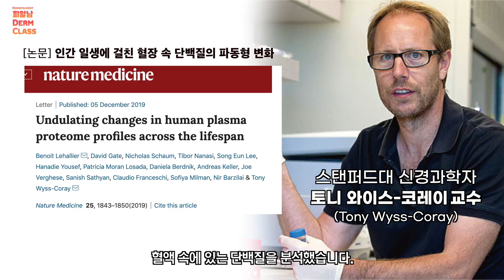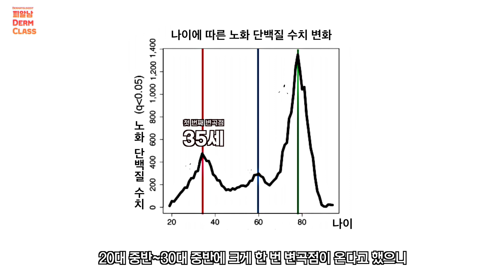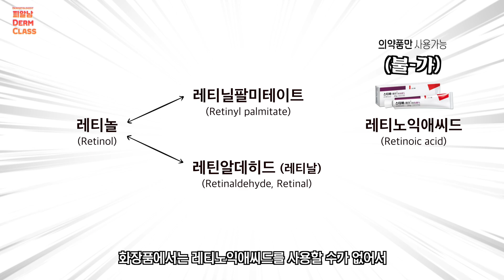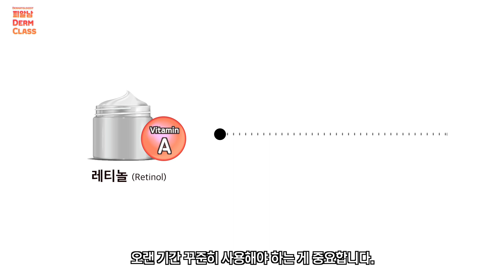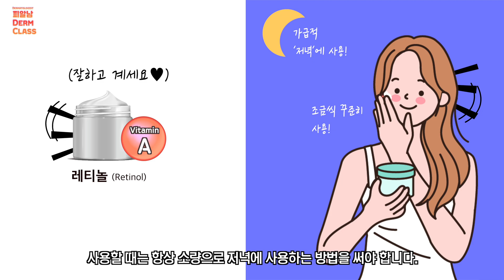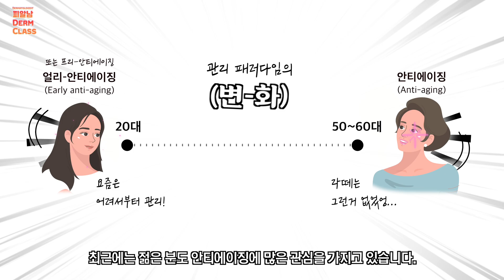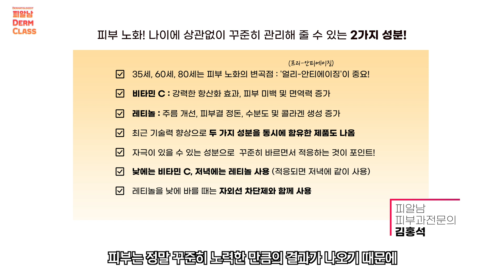피부노화 억제 + 항산화도 되는 아침저녁 스킨케어 루틴! (비타민C, 레티놀)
우리 몸의 노화는 자연스러운 현상으로 노화를 피해 갈 수 없습니다.
다만 그 과정을 더디게 하고 늦출 수는 방법을 찾아서
많은 분이 열심히 피부 관리도 하고 있습니다.
피부과에서 시술도 받지만
평소에 홈 케어로도 꾸준히 함께 관리해주는 것도 중요합니다.

과거에 비해 안티에이징에 신경 쓰는 연령대가 많이 내렸는데
미리 관리할수록 젊은 피부 상태를 더 오래 유지할 수 있죠.

여기 피부 노화 예방에 탁월한 두 성분!
비타민 C, 레티놀이 있습니다.

과거에는 같이 사용하면 자극이 심하다고 했지만
요즘에는 화장품 회사 기술력이 좋아지면서
두 성분을 함께 넣어서 자극을 낮춘 제품도 많이 출시가 되더라고요.

두 성분을 자극 없이 똑똑하게 사용하는 방법 알려드릴게요!

00:00 동시에 쓰면 피부노화 억제?! (알려줘용 빨리..)
00:25 급격하게 노화가 일어나는 ‘세 번’의 변곡점
01:19 20대 부터 피부노화 관리를 해야 하는 이유
02:24 피부노화 억제성분① 레티놀 (Retinol)
04:18 피부노화 억제성분② 비타민 C (l-ascorbic acid)
05:25 비타민 C와 레티놀을 같이 써서 효과 올리는 방법!
07:45 총정리!

"볼수록 젊어지네요?" 피부노화 억제하는 4가지 방법 대공개! (주름개선,미백)

선크림 ‘이렇게’ 발랐더니 오히려 피부노화 빨라지는 이유?!ㅣ자외선차단제의 역설